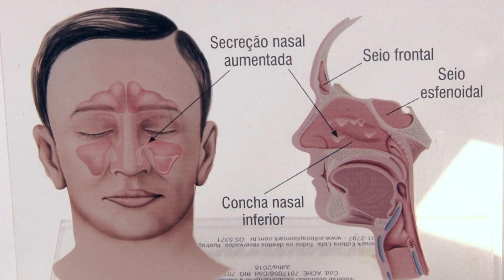Importância do cuidado com as roupas de cama para evitar doenças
Lavar as roupas e peças de cama com frequência é fundamental para evitar que germes e bactérias ameacem a nossa saúde. Uma atenção especial deve ser dada também aos colchões, que podem acumular fungos e ácaros provocando uma série de  problemas alérgicos. Veja na reportagem de Filipe Leal e Érico Farias, da TV Assembleia.